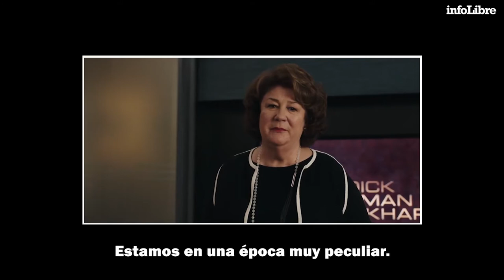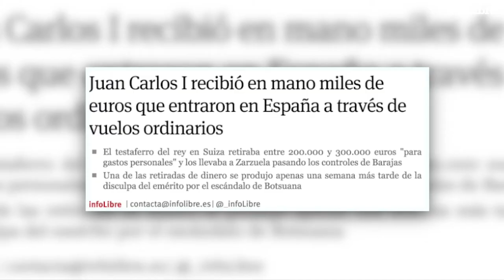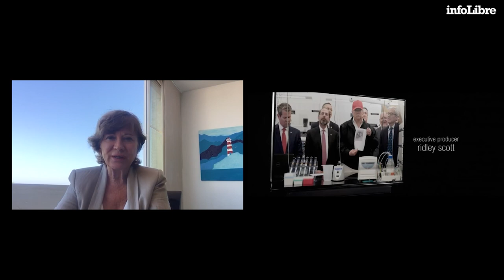Nativel Preciado analiza la serie The Good Fight | Continuará...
La periodista Nativel Preciado analiza la serie The Good Fight